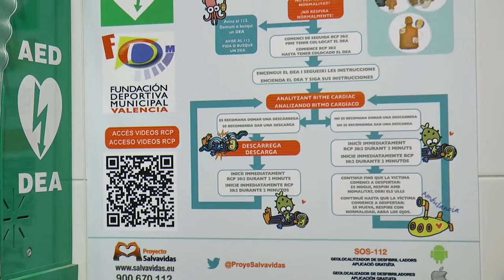RCP para entrenadores de fútbol | Cecova TV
El miedo, los nervios, o la falta de formación pueden hacer que la aplicación de un RCP básica no de los resultados que se desearían. En España se producen cada año más de 25.000 casos de muerte súbita fuera de los centros sanitarios, lo que equivale a una muerte súbita cardíaca cada 20 minutos. También en el campo de fútbol se han dado casos de parada cardiorresporatoria, aunque por suerte no es lo habitual. Una enfermera enseña a entrenadores y directivos de una escuela de fútbol cómo aplicar una RCP básica y cómo usar el DESA que tienen en las instalaciones. Mantener la calma, ver si la persona responde y pedir ayuda al teléfono de emergencias 112, son los primeros pasos más importantes.